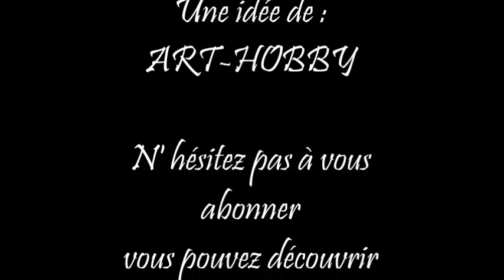DIY - Porte bougie Halloween HD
En attendant le nuit de Halloween préparez  la déco pour la maison et des porte bougies,  avec de petites courges vous pouvez fabriquer de porte-bougie très sympa,  je vous montre aussi comment faire de la pyrogravure car ce légume contient très peu d’ eau dont on peut très facilement le graver!
N’ oublie pas cette activité’ demande de bien utiliser d’outils coupant dont attention à faire par des adultes !